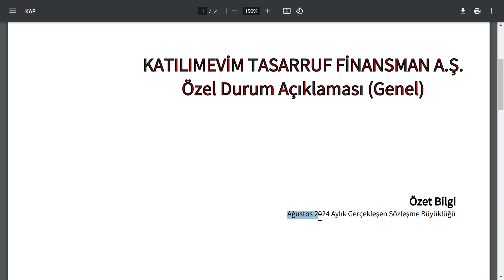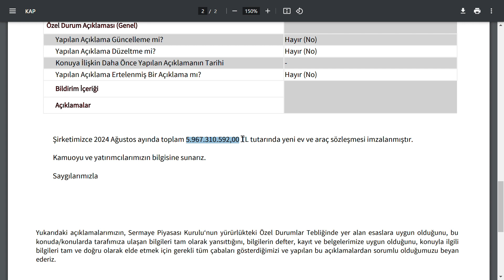FARKLI BİR HİKAYESİ OLAN ŞİRKETTEN 5.967.310.592,00 TL TUTARINDA SÖZLEŞME HABERİ | BİST BORSA PARA